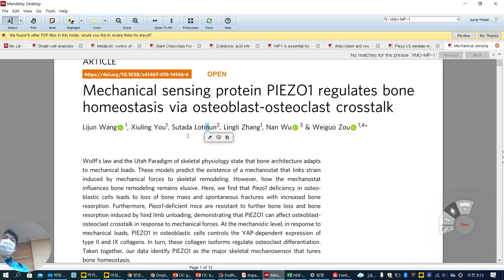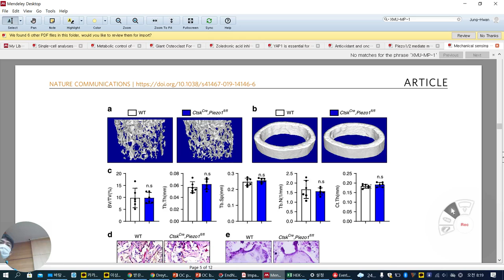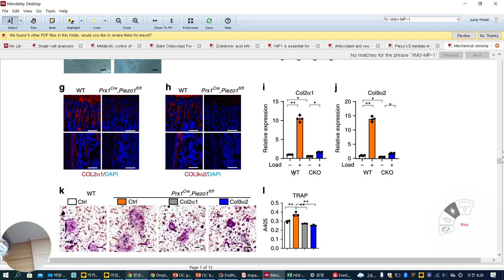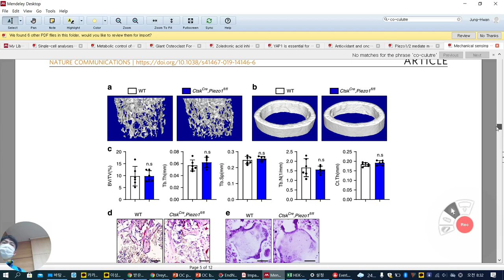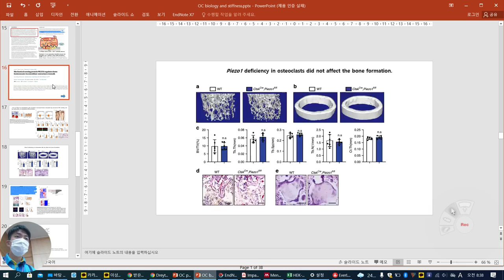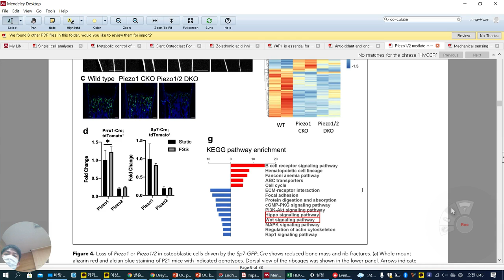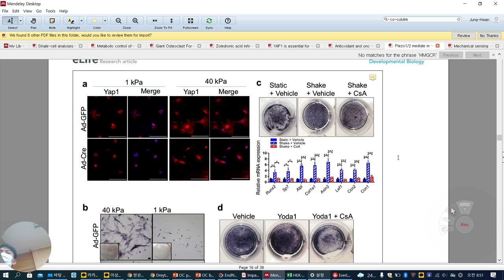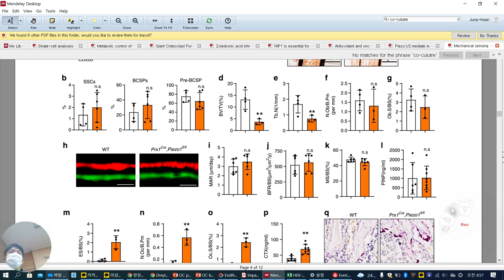Bone osteoclast Piezo paper review